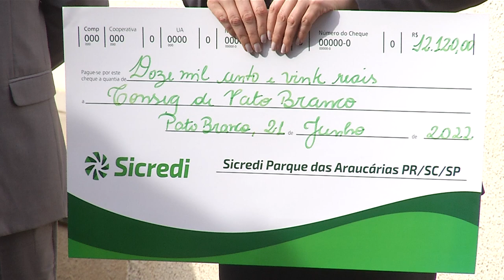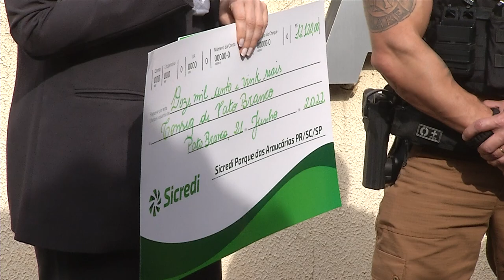Canil da 3° BPM recebe recursos do Fundo Social Sicredi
Segurança: O dinheiro será usado para a compra de dois cães.